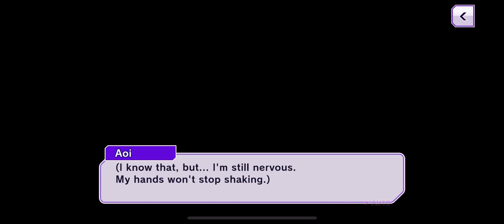D4DJ - "Thoughts To Be Overcome" - Aoi Miyake - [I Can't Reach You -Juliet-] Card Story Episode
wanted to post this story because i thought it was really great and i haven't seen it on youtube yet. sorry i couldn't crop the end off if i tried to edit the video at all my phone would reject the file completely...

good d4dj story :)